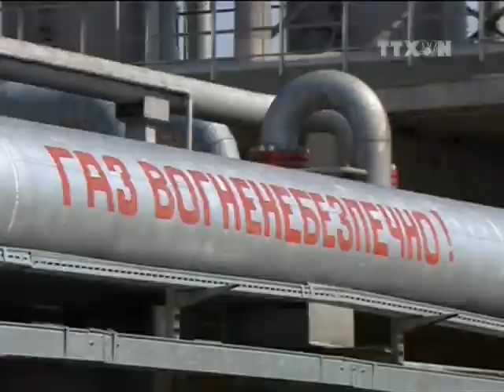Nga cân nhắc lối thoát cho khoản nợ của Ukraine